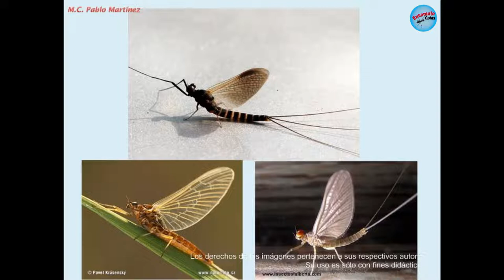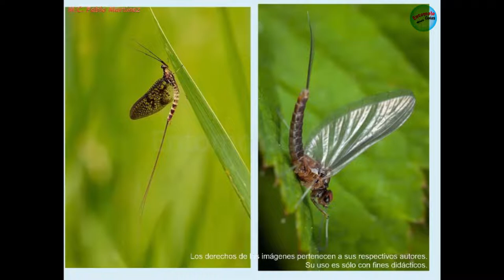ÓRDENES DE INSECTOS: EPHEMEROPTERA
Video sobre las generalidades del orden de insectos hemimetábolos Ephemeroptera, también conocidos como efímeras o moscas de mayo.